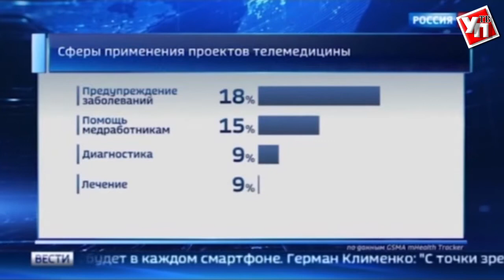Врачи в виртуальной реальности, или Чем удивит здравоохранение Ульяновской области в ближайшее время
Скайп, видеотрансляция и деловые переписки в электронной почте в скором времени останутся для врачей нашего региона в прошлом. Достраивающийся в Ульяновске перинатальный центр оснастят современным оборудованием для телемедицины.